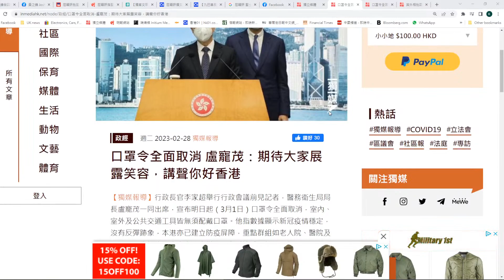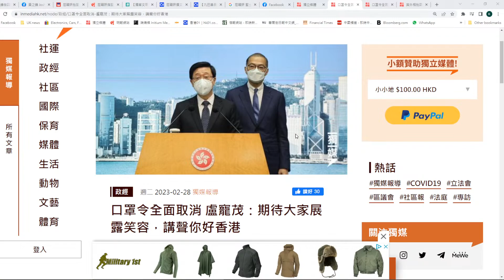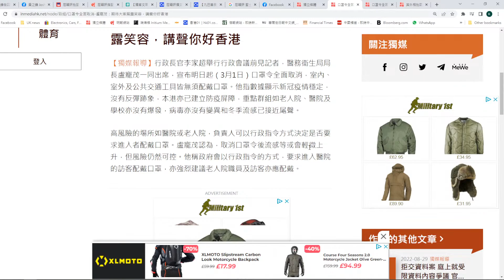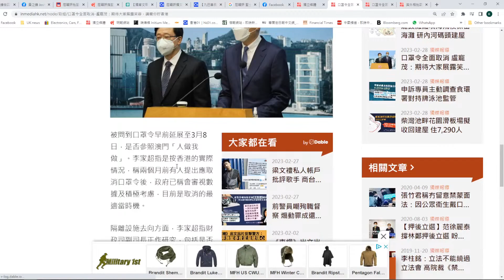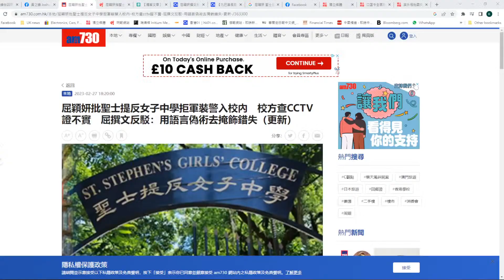【香港1A】香港人終於可以除罩，盧寵茂唔再為拗而拗 01/03/2023